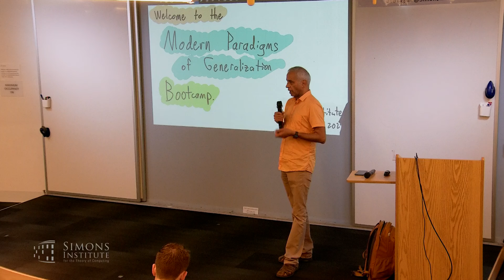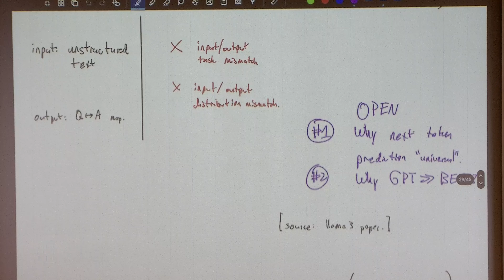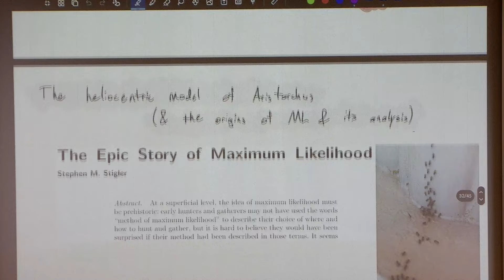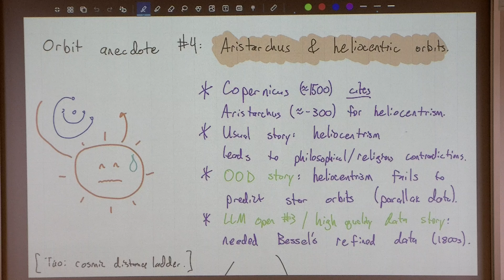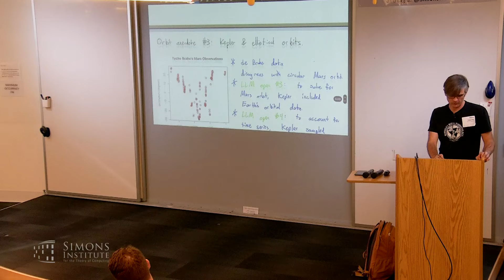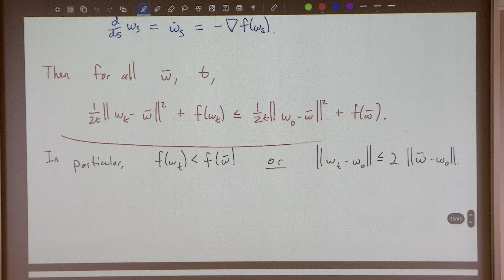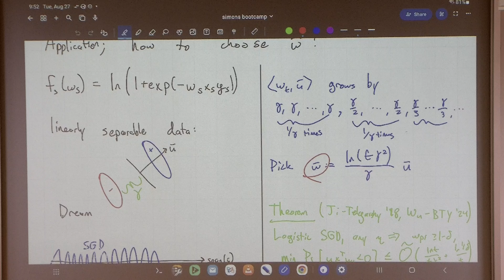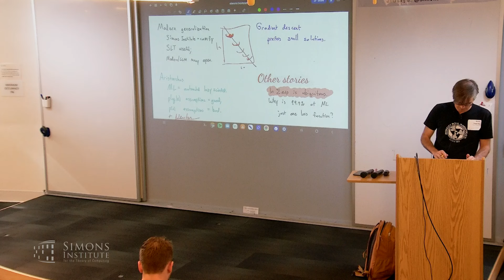Modern paradigms of generalization, the heliocentric model of Aristarchus,...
Matus Telgarsky (Courant Institute, NYU)
Modern Paradigms in Generalization Boot Camp

Welcome to the Simons Institute Fall 2024 Programs :)